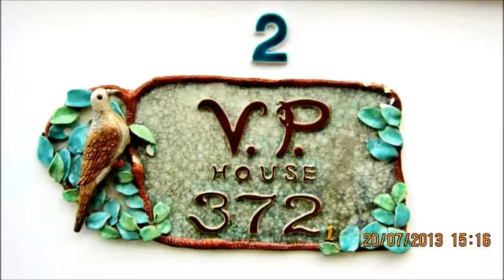V.P. FARM Zebra Dove Singing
เสียงขันของพ่อนกยุคใหม่สไตล์อินเตอร์จากวีพี ฟาร์ม ไม่มีการตัดต่อ

The International style of the Zebra Dove Singing  without editing from "V.P. Farm"  Bangkok Thailand.

V.P. FARM Bangkok Thailand